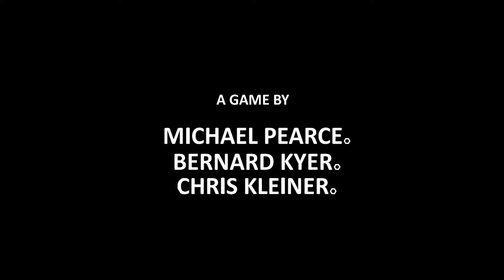Misc. A Tiny Tale | Gameplay | Demo Gratuita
Únete a Buddy y Bag Boy, dos adorables robots hechos de diversos artículos, en una aventura de plataformas en 3D conmovedora...

«««««««««««««o»»»»»»»»»»»»»

💻 Mi PC 💻
SO: Windows 11
Gráficos Nvidia: Gigabyte Geforce GTX 1050 Ti 4GB gddr5
Procesador: Ryzen 5 2600
Ram: ddr4 1x8GB a 2660 mhz